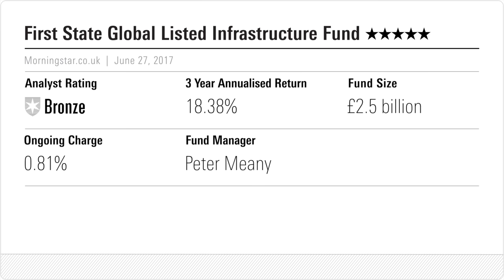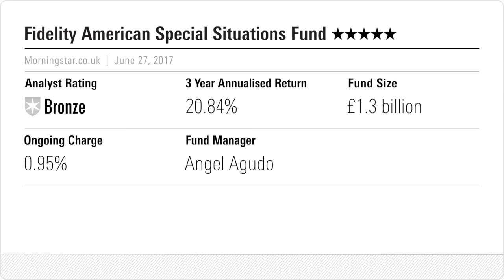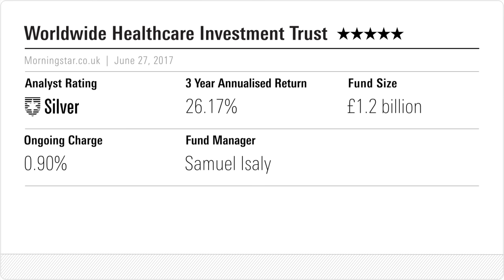Fund Analyst Rating: First State Global Infrastructure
REAFFIRMED RATINGS: Morningstar's Fatima Khizou explains why analysts positively rate First State Global Listed Infrastructure and Fidelity American Special Situations.

Studio Guest: Fatima Khizou, Morningstar Analyst